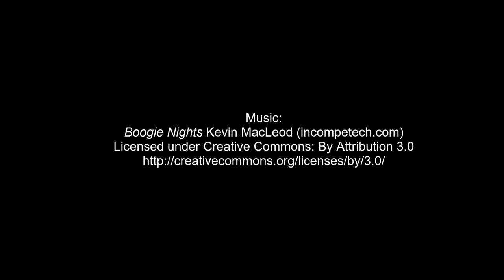Joker's Blunder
bon·er: /ˈbōnər/ - a stupid mistake.
"unfortunately somebody pulled a major boner on this one"
I came across these panels again and I literally couldn't not dub it, guys.

From Batman (1939) issue 66